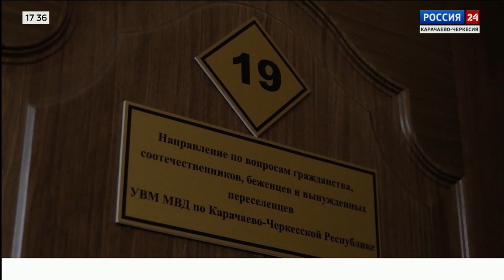"Вести Россия 24" Эфир от 28.04.2023